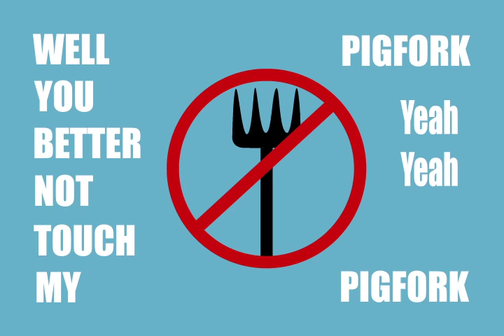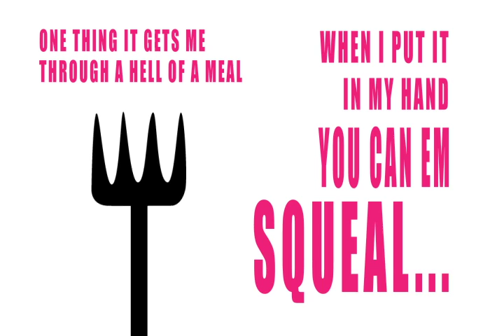Pigfork Jamboree Kinetic Type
Kinetic type project featuring Pigfork Jamboree by The Imperial Rooster!